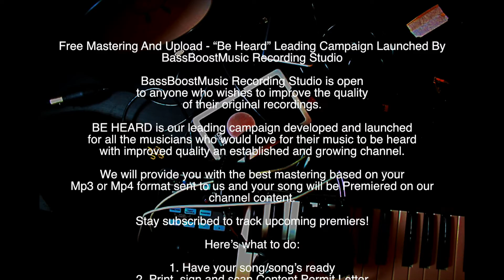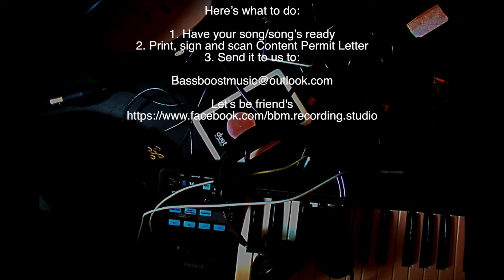🎼👌Lewis Capaldi - Someone You Loved - Remaster (BassBoostMusic-studio)